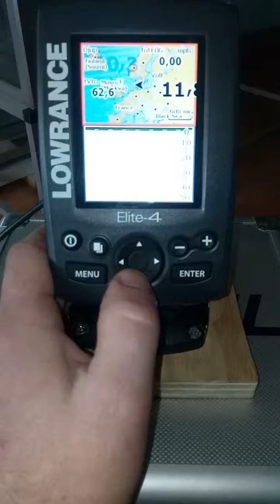4 maj 2019